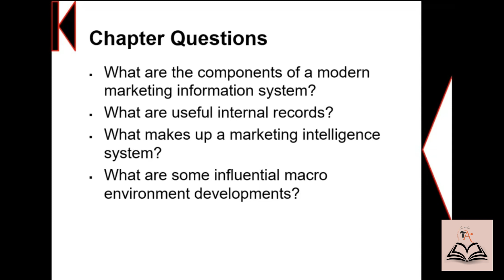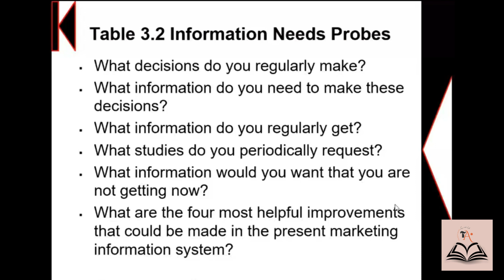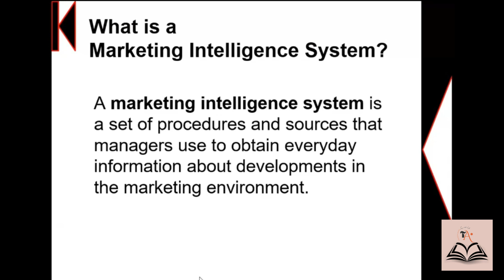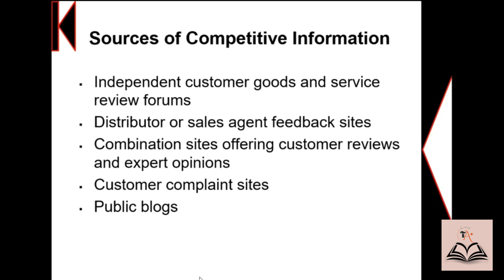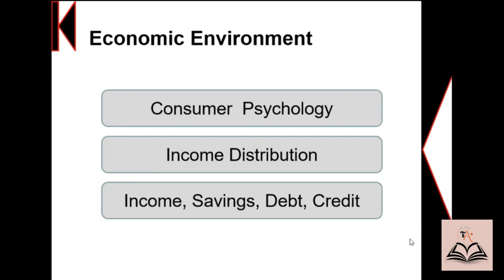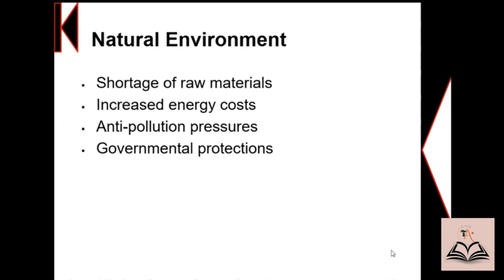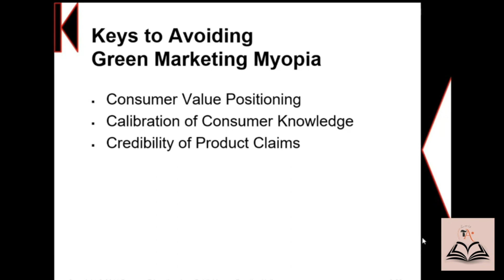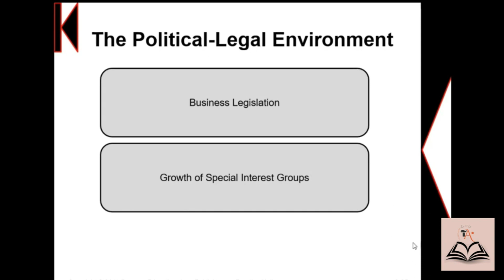Collecting Information and Forecasting Demand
Marketing Information System
Internal Records and Marketing Intelligence
Marketing Intelligence System
Steps to Quality Marketing Intelligence System
Sources of Competitive Information
Needs and Trends
Major Forces in the Environment
Populations and Demographics
Economic Environment
Income Distribution
Social-Cultural Environment
Socio-Cultural Influences
Natural Environment
Keys to Avoiding Green Marketing Myopia
Consumer Environmental Segments
Technological Environment
The Political-Legal Environment